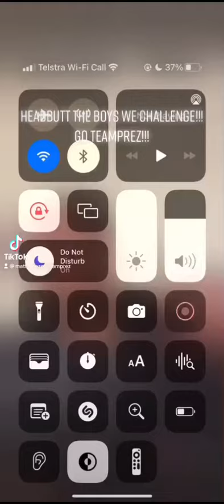Head butt challenge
Removed by TikTok